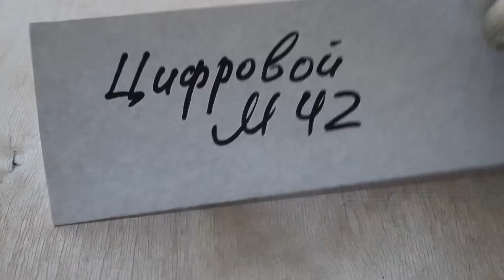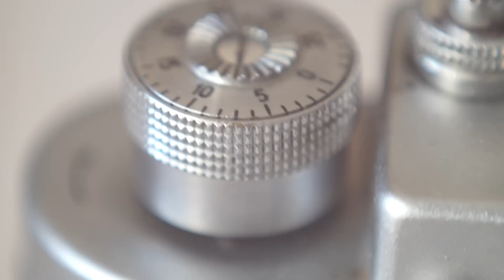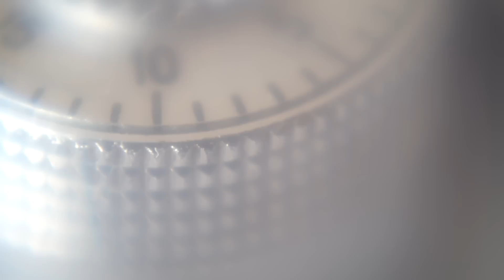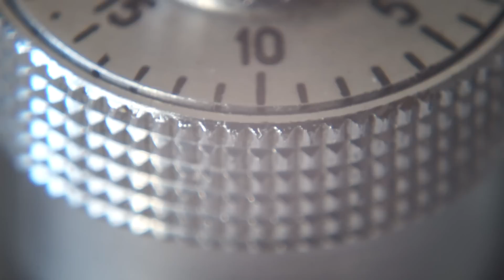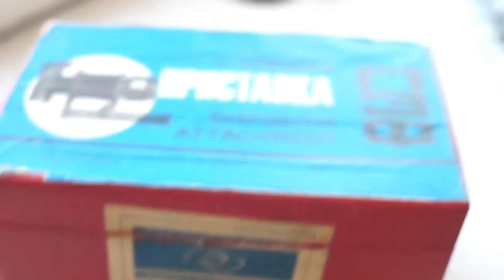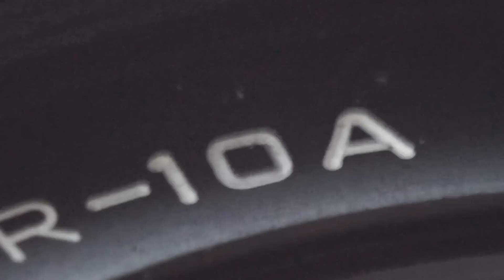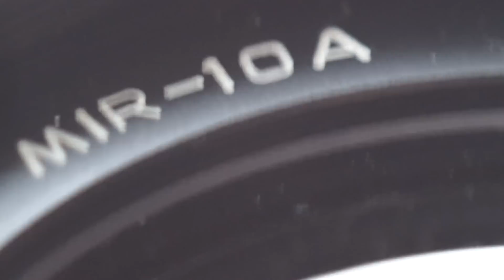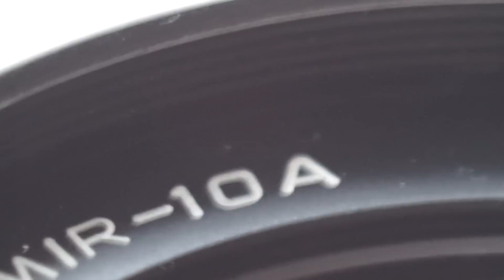Обзор и тест Вега-5У 4/105 и дополнительные тесты Корректар 150/6,3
фото с корректаром на ПЗФ не успел, свет ушел. зима.. (

Лучшая помощь каналу - это приобретение работ и обращение по подготовке вашей оптики. Аккаунты на мешок.нет и , авито (представлено далеко не все, зато есть возможность оплаты по получению и проверке груза)

Безвозмездная помощь каналу в любом размере (обязательно указывайте в комментарий к переводу его назначение - например "на корм котикам", "инструменты", "мастерская" - так, чтобы я мог целенаправленно распределять поступающие ресурсы.